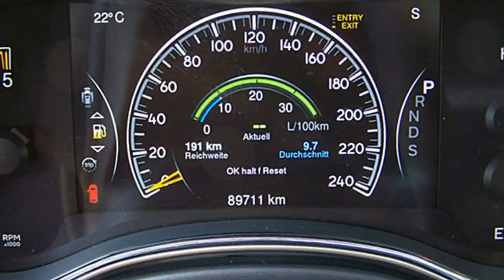Jeep Grand Cherokee Overland FC824206 Granite Crystal FCA Motor Village Berlin jetzt Stell.